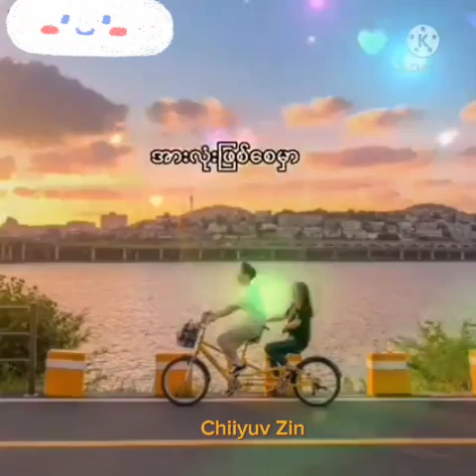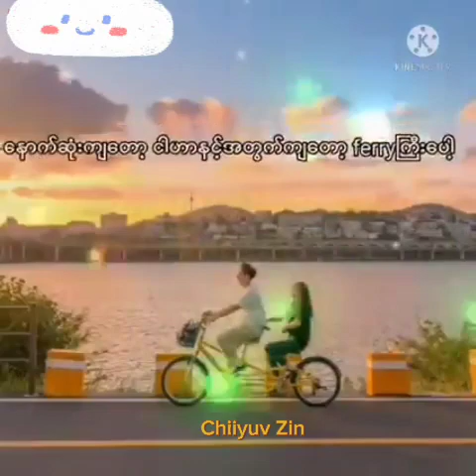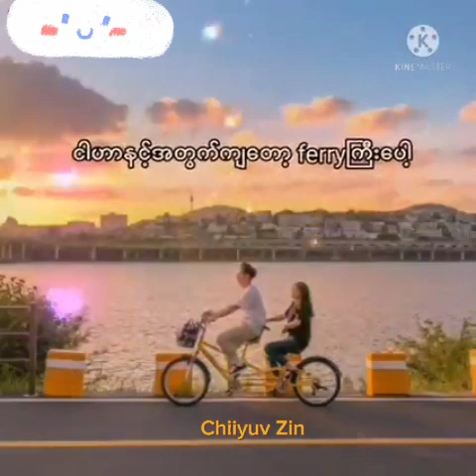MC Bay Gyi - Ferry 🚃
If you listen this song, I think you will remember your uni life.